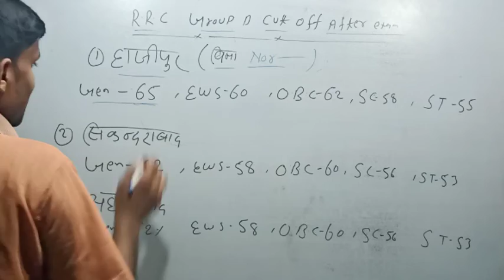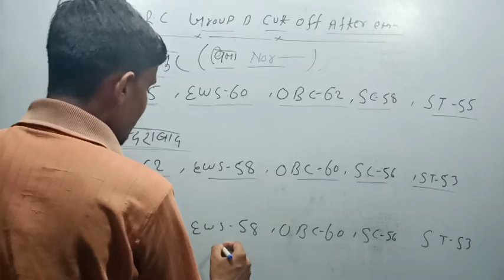RRC group D cut off। RRB group D cut off Hajipur ! RRB cut off Secunderabad ! rrc cut off Ahmedabad